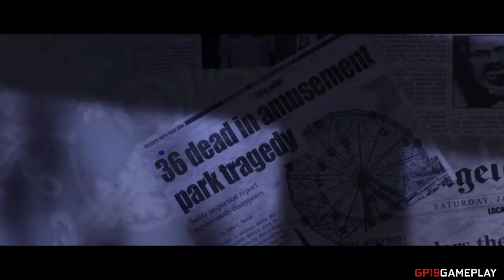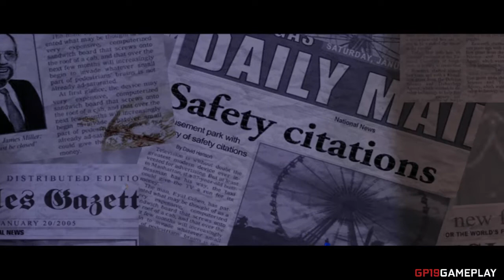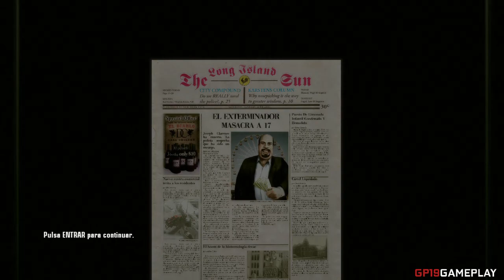Hitman Blood Money | Español | Capitulo 1 "Muerte del Showman"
El dinero habla. El silencio paga. Prepárate para hacer una masacre. Cuando los asesinos de la agencia de contratación de 47, la ICA, son eliminados sistemáticamente tras una serie de ataques, parece que una agencia mayor y más poderosa ha saltado a la palestra. Presintiendo que él puede ser su próximo objetivo, 47 viaja a América y se prepara para hacer una masacre.